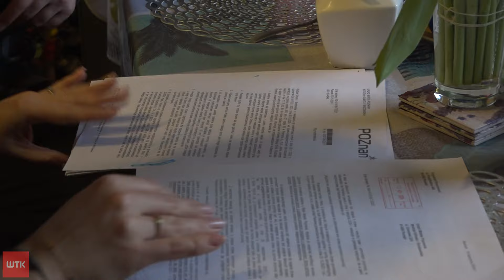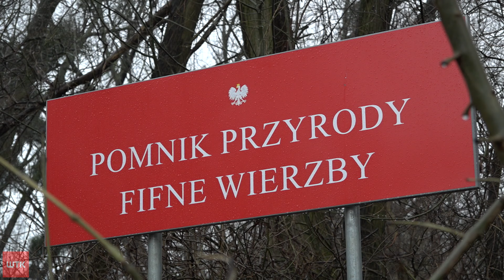Wierzby w opłakanym stanie....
Trwa walka o pięć drzew na Górczynie. Rosną obok tzw. Fifnych Wierzb. Mieszkańcy chcieli, aby i one stały się pomnikami przyrody. Ale developer będący współwłaścicielem działki chce drzewa wyciąć. Teraz wszystko w rękach miejskiego Wydziału Klimatu i Środowiska